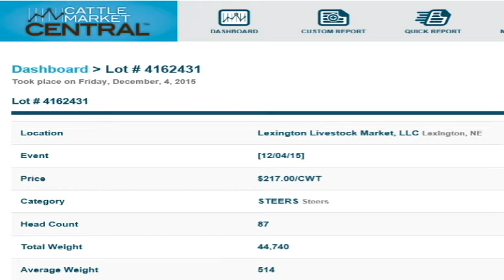Pressure Continues to Mount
Market Update for Friday December 4, 2015